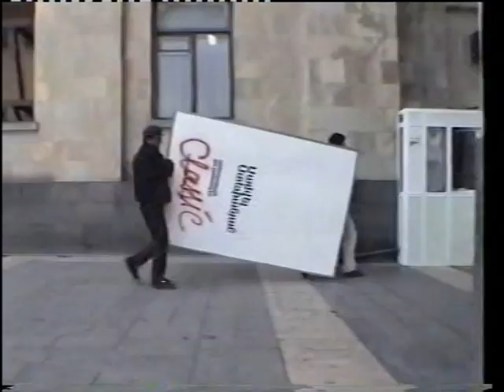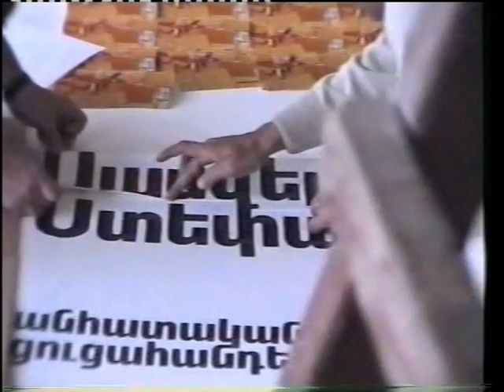Samvel Stepanyan Classic 1